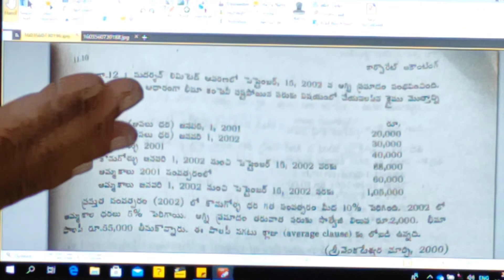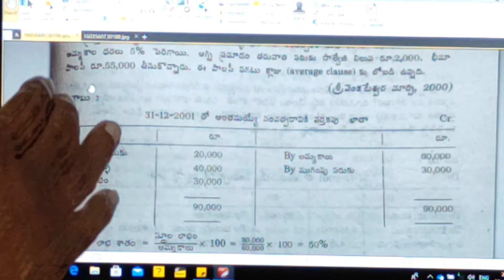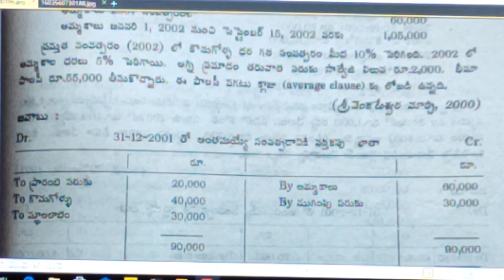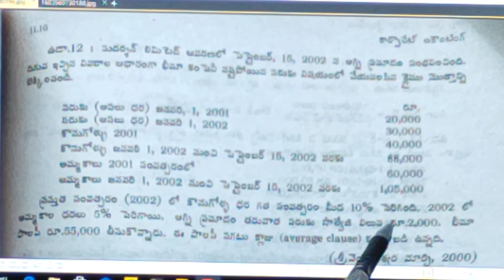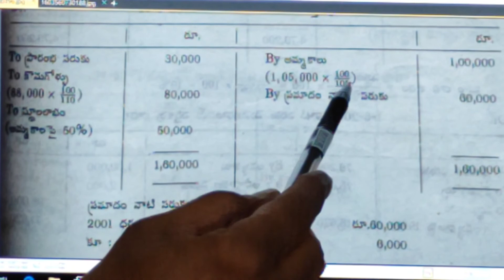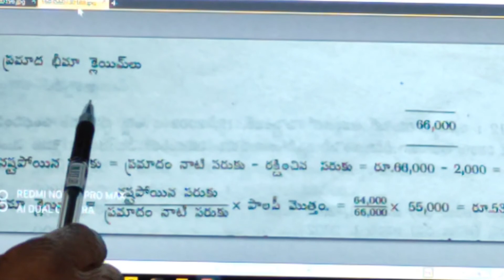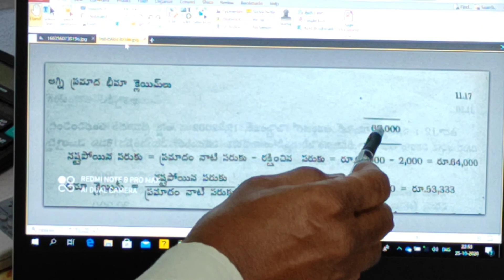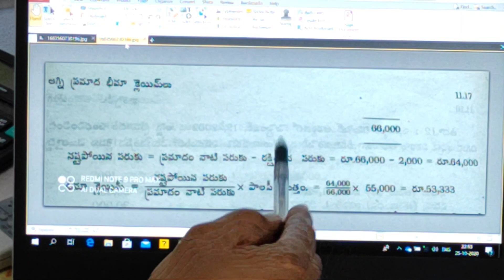FIRE INSURANCE CLAIMS AVERAGE CLAUSE 4th Sem Bcom#Bsc(MACs) Mcom CA# By A BABU RAO